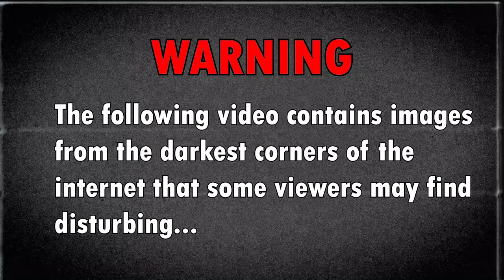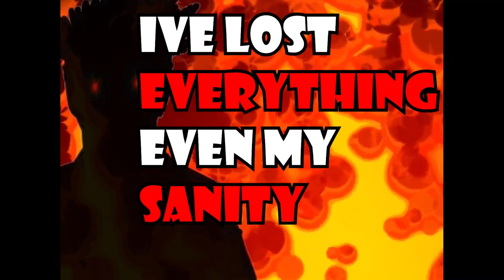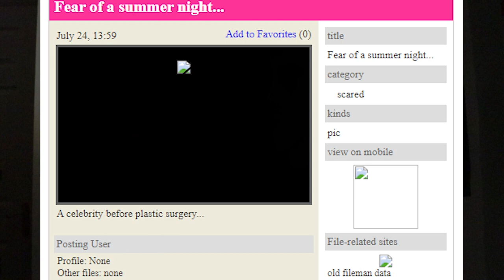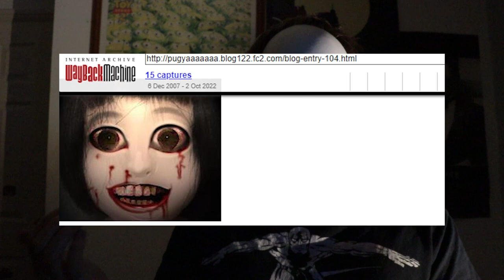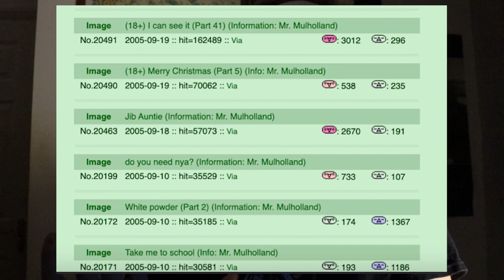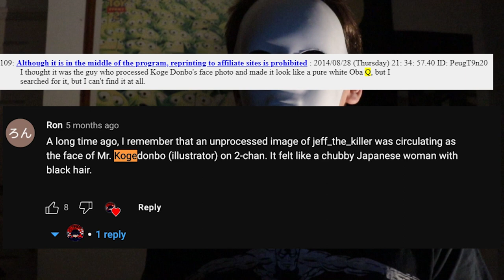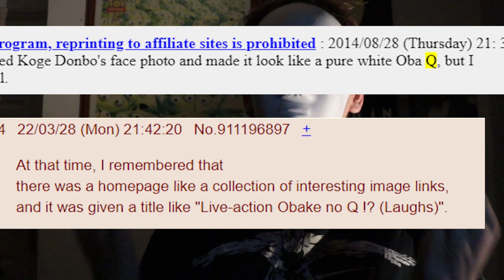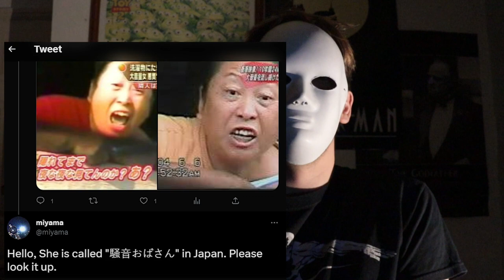Hunting Jeff the Killer (Jump-scare warning)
Hi everyone I hoped you enjoyed the video about the search, it is my first longer video so I am still trying to figure out how things work (mainly audio and copywrite) Also I am aware I have been pronouncing Koge Donbo wrong lol

All images included in this video have been created through practical effects or photoshop and do not depict actual violence or injury

Music
Classical no copywrite music
Death note Ots
Tipetoe through the tulips (Original)

Chapters:
00:00 Todays content (Jumpscare warning)
00:19 Animated intro
02:20 Fear of summer nights
04:00 Confusion
06:00 Scary Images found during the search
07:30 Debunking theories
12:43 Mock-up Mayhem
13:24 All known Mock-ups
14:18 The good stuff
16:21 Most probable identity (Koge Donbo)
18:09 Bonus round
19:08 Conclusion

Next video: The disturbing bumpers of adult swim